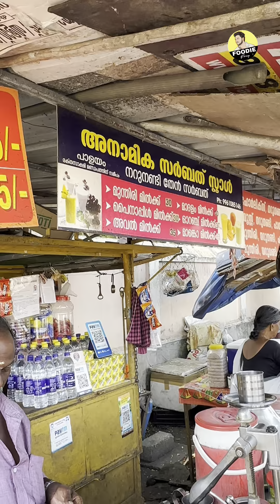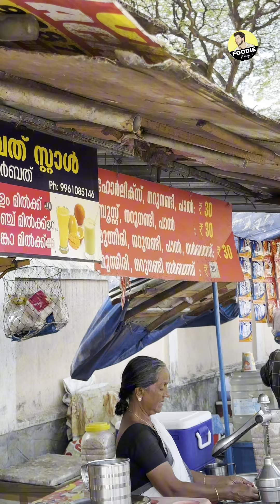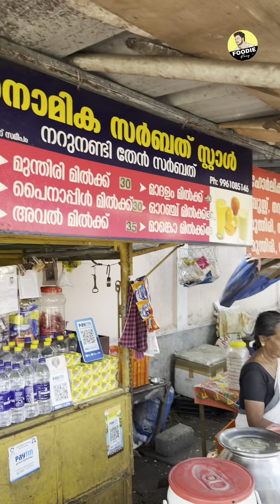1971 മുതൽ സർബത്ത് വിൽക്കുന്ന ഓമനേച്ചിയുടെ സർബത്ത് കടയിലെ സ്പെഷ്യൽ സർബത്തുകൾ പരിചയപ്പെടാം 😋😋😋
1971 മുതൽ സർബത്ത് വിൽക്കുന്ന ഓമനേച്ചിയുടെ സർബത്ത് കടയിലെ സ്പെഷ്യൽ സർബത്തുകൾ പരിചയപ്പെടാം 😋😋😋

വീഡിയോ ഇഷ്ട്ടപെട്ടാൽ ഷെയർ ചെയ്യണേ